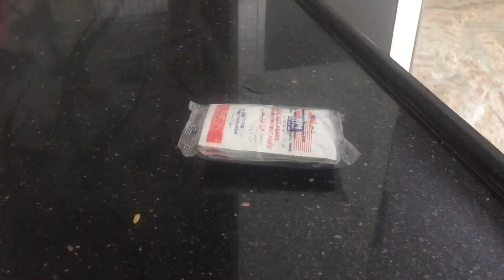Half day vlog/മധുരം ഒഴിവാക്കിയാലുള്ള ഗുണം /kannur food as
Half day vlog in malayalam
cooking vlog in malayalam

cooking video/cooking chanal / cooking
cooking recipe in malayalam
food recipe
കുബൂസ് റെസിപ്പി മലയാളം
kuboos recipe in malayalam
kuboos
kuboos recipe
perfect kuboos
hammus recipe
arabic hammus
easy hammus
hammus recipe in malayalam
easy recipe kuboos
kfc
chicken kfc
kfc restorent style